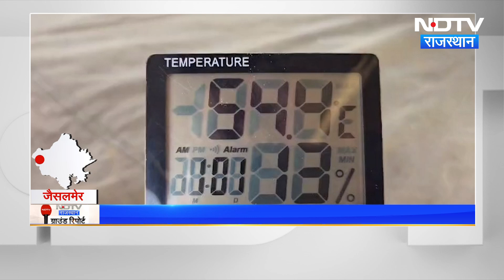Jaisalmer News: आग का दरिया बनी INDO-PAK Border, लेकिन पारे ज्यादा हाई है जवानों का जोश | Rajasthan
INDO-Pak Border: जैसलमेर (Jaisalmer) में गर्मी अपने चरम पर है. पारा 50 के पार पहुंच चुका है. ऐसे में जहां गर्मी से आम लोगों की हालात खराब है, वहीं इस बीच इंडो-पाक बॉर्डर (INDIA-PAKISTAN Border) पर देश के जवान इस तपती धूप में भी देश की रक्षा कर रहे हैं. देखिए हमारी ये खास रिपोर्ट.